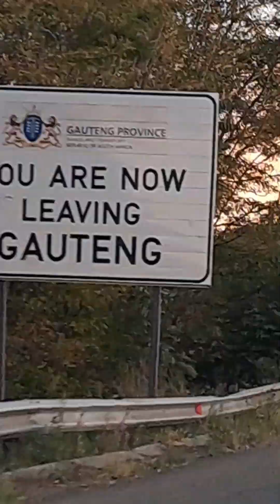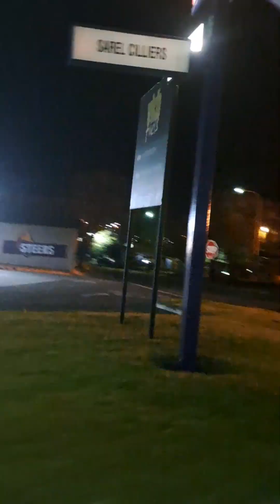💃🏼💃🏼❤️❤️ let's go to Free-State(Reitz) and shadis❤️❤️😍 (Wedding vlogg)🫂❤️